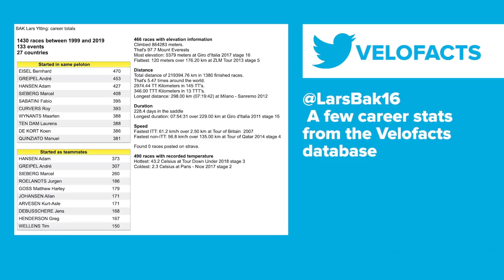Roglic vs Bernal. Who Was The Best Male Rider Of The Year? | GCN's Cycling Race News Show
As the European road season draws to a close, we’re weighing up the men’s stage race heavy weights, and asking who has been the best rider of the year.  We also look back on Il Lombardia, Paris Tours, and the rest of the one day races.  Plus, World Road Race champion Annemiek van Vleuten takes to the mud at the first round of the Superprestige cyclo-cross series in the Netherlands.

Who do you think was the best male rider of 2019?